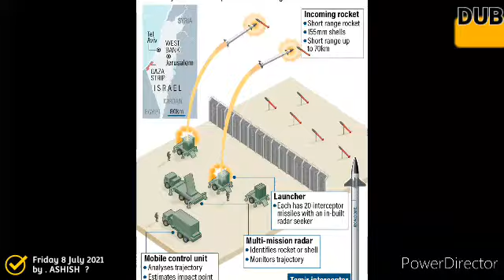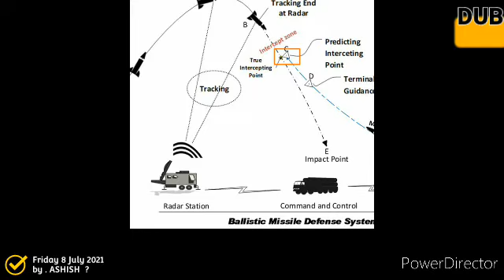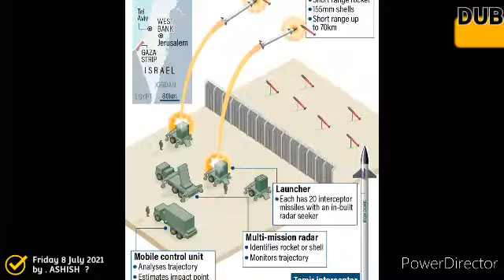Deshi MRSAM-DRDO ,India Issues Second NOTAM for this month,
India has issued a second Notice to Airmen (NOTAM) for a launch of an experimental flight vehicle in the Bay of Bengal for the period from 15 – 17 July 2021 as per information provided by Twitter user @detresfa_. The first NOTAM for this month is from 08 – 11 July 2021. Speculations are that India is planning to test MR-SAM Air defense Interceptor missiles this time for the Army.